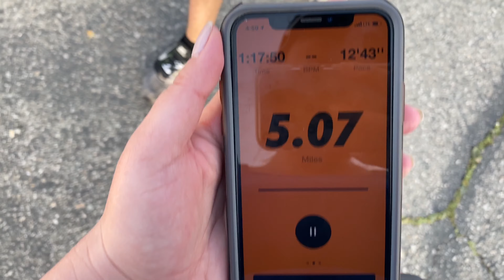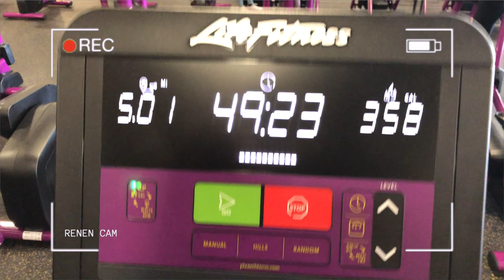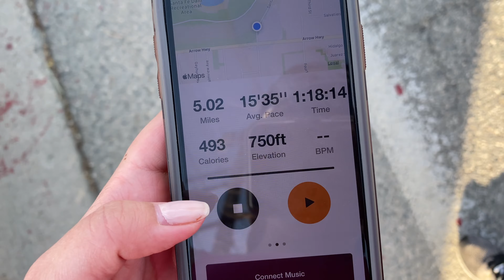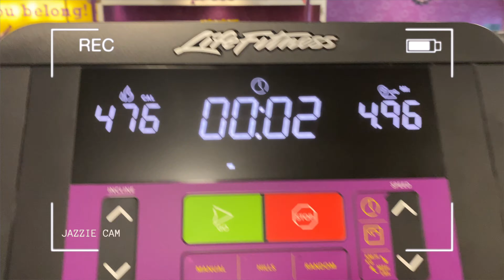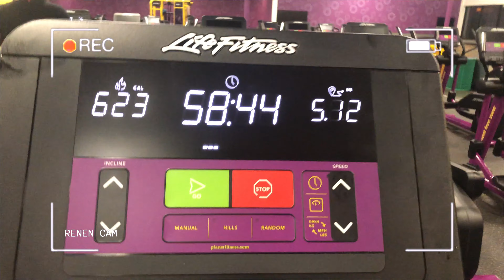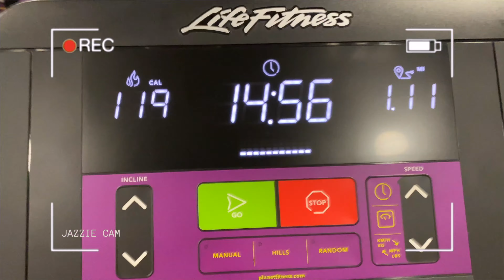Running 5 Miles EVERYDAY For 1 Week *Crazy Results*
Okieee guyssss!! I'm not gonna lie...this challenge was RUFF 🐶 But it was a great challenge mentally & I really recommend trying!
Let's be honest, the hardest part of working out is getting out of bed & putting on pants, but once you're out there...it doesn't matter how fast/slow you go, just do what YOU can and you might surprise yourself!

Let us know if there's anything else you want us to try :)
If you see this comment JAZZIE YOU JITTER BUG!!!

“Let all that you do be done in love."  -1 Corinthians 16:14